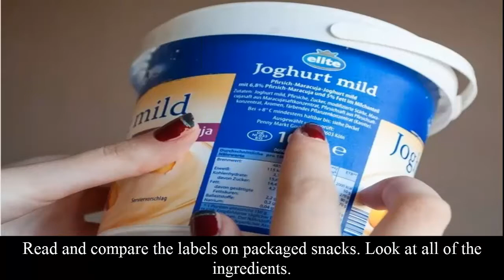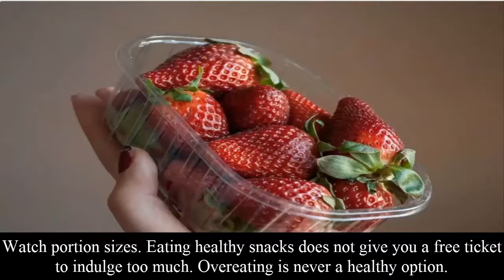Healthy Late Night Snacks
While late-night eating may not be as bad for your waistline as you think, that doesn't mean that all snacks are created equal.